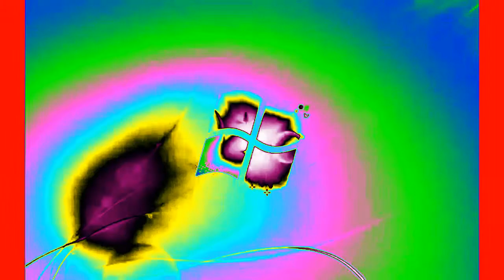Windows 7 Startup Logon NOW MY VIDEO Effects in Clearer